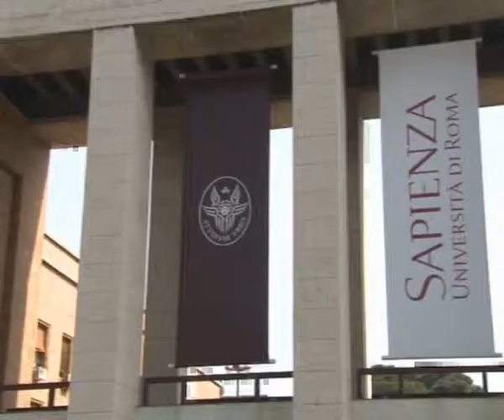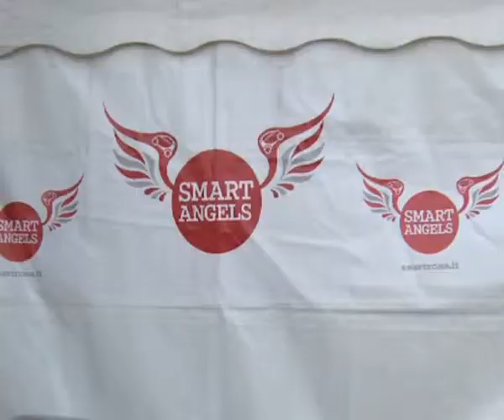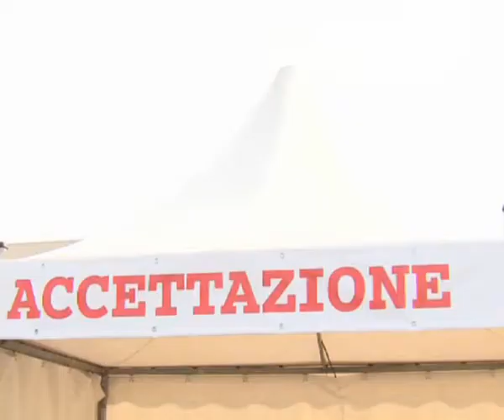Class Ride&Drive - Smart Angels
Per incentivare i giovani ad entrare nel mondo del lavoro! Una splendida iniziativa!